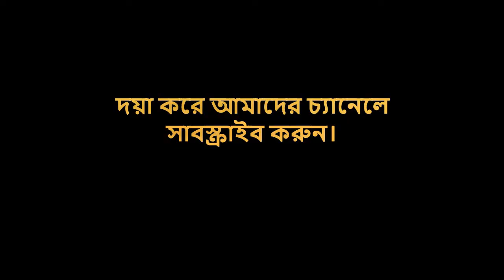ড্রোনের ক্যামেরায় বাংলাদেশের গাজীপুর। It is a bangladeshi canadian vlog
I used a DJI Mavic Mini Drone to capture this video. It is a bangladeshi canadian vlog. ড্রোনের ক্যামেরায় বাংলাদেশের গাজীপুর। আকাশ হতে বাংলাদেশ। স্থানঃ মাওনা বাজার, শ্রীপুর,গাজীপুর।